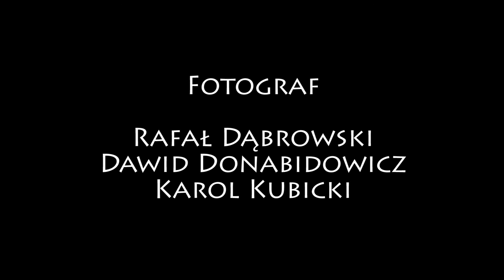Backstage photo session Odyssey ClubHotel Wellness & SPA *****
Sesja w Odyssey ClubHotel Wellness & SPA